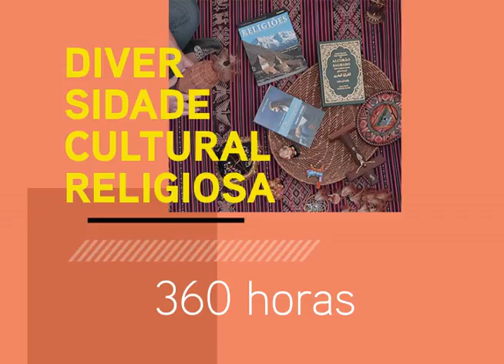Diversidade Cultural Religiosa